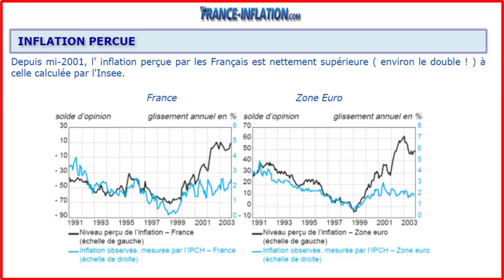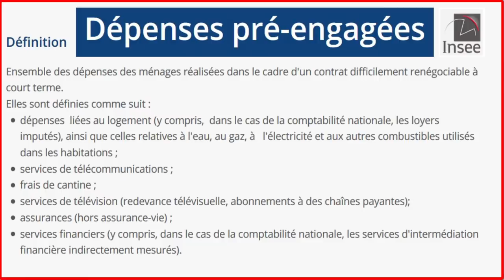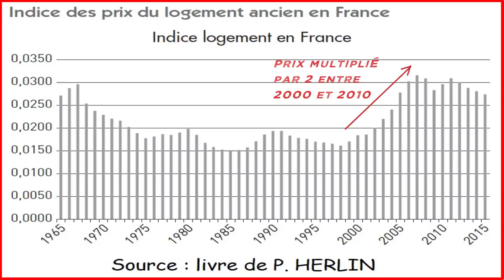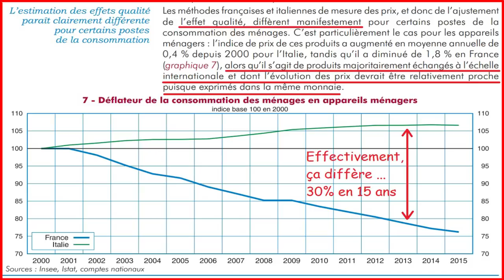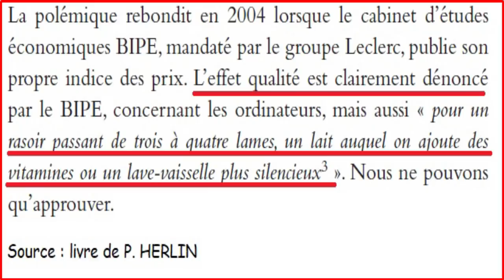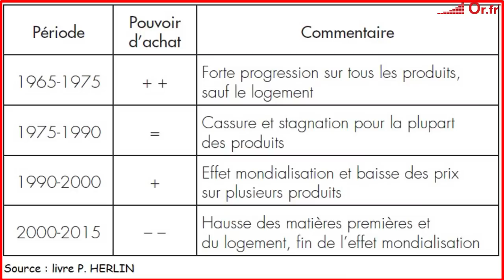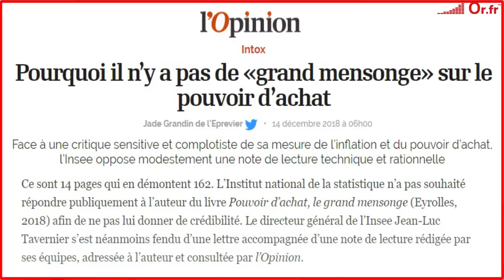Le pouvoir d'achat baisse depuis 2000 : Philippe HERLIN nous le démontre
Avec Philippe HERLIN nous revenons sur son livre : Le grand mensonge qui examine les méthodes de l'INSEE pour calculer l'inflation.